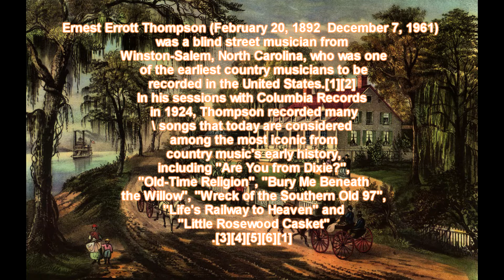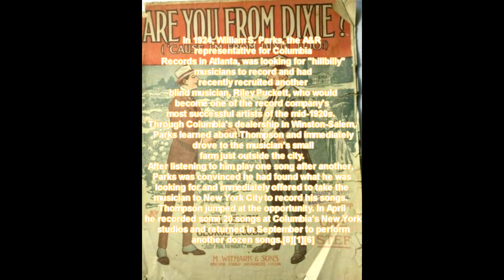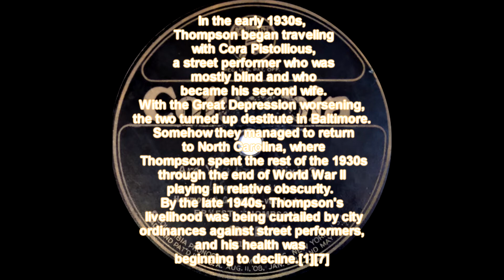Are You From Dixie? by Ernest Thompson 1924 (Blind Country Muscian) (One-Step composed in 1916)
Pictures from Discogs of Ernest and the record
Information from Wikipedia
Audio from own collection copy.
Video Of Buffalo Bills Wild West Show I Think From 1910
Hope You Enjoy This Video!! And let's never forget this dude cause he's pretty awesome!!

Classic old-fashioned country/bum music!!